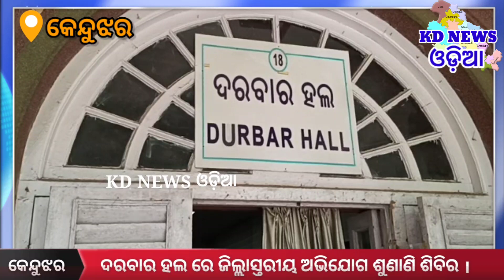କେନ୍ଦୁଝର:ଦରବାର ହଲ ରେ ଜିଲ୍ଲାସ୍ତରୀୟ ଅଭିଯୋଗ ଶୁଣାଣି ଶିବିର ।